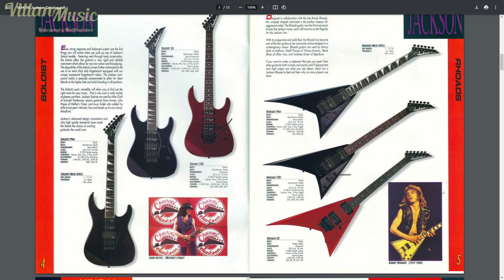Jackson JS30 Dinky / Analisis a Fondo (Review)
En el capitulo de hoy vemos esta Jackson JS30 que actualmente se encuentras descontinuadas ya desde hace un tiempo , podrá esta guitarra superar las Jackson Chinas? Acompáñame a Averiguarlo...

Guia del Video:
0:00 "Intro"
0:15 "¿Jackson Asiaticas? "
1:37 "Specs y Hardware"
3:16 "Electronica y Peso"
3:58 "Clean Demo"
4:52 "Chorus Demo"
6:36 "Distortion Demo"
7:37 "Lead Demo"
8:28 "Test del Floyd"
9:36 "Concluciones y Precio"
11:16 "Ending"

De Villan Music:
Nuestra Pagina de Facebook :